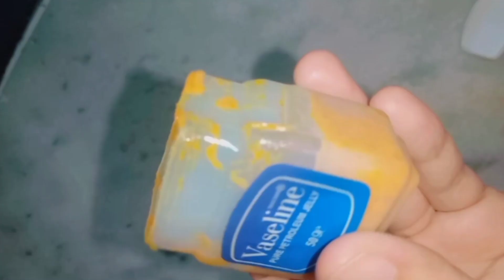chehre ke daag dhabbe dur karne ka tarika || dano ka nishan khatam karne ka tarika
chaiyan khatam karne ka tarika

chehre ki chaiyan khatam karne ka tarika

chehre ke daag dhabbe hatane ka tarika

face ke daag dhabe khatam karne ka tarika

til khatam karne ka tarika

face ki chaiyan khatam karne ka tarika

daag dhabe khatam karne ka tarika

chehre ke daag dhabbe dur karne ka tarika

dano ka nishan khatam karne ka tarika

chehre ke dane khatam karne ka tarika

jhaiya khatam karne ka tarika

nishan khatam karne ka tarika

freckles khatam karne ka tarika